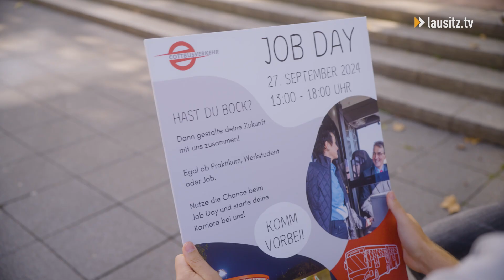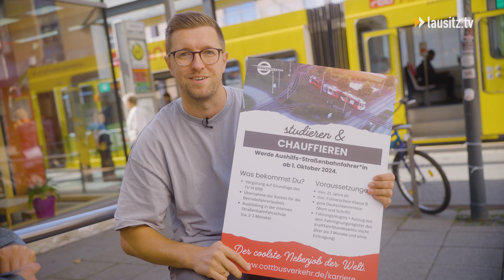Der Job Day bei Cottbusverkehr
Der „Job Day“ der Cottbusverkehr GmbH findet am 27. September 2024 von 13:00 bis 18:00 Uhr im Kundenzentrum an der Stadtpromenade 5 statt. Gemeinsam mit Partnern wie LWG Lausitzer Wasser GmbH & Co. KG und der Cottbuser Wirtschaftsförderung EGC habt ihr die Chance, potenzielle Arbeitgeber kennenzulernen und Informationen für eure berufliche Zukunft zu sammeln. Es werden Festanstellungen, Werkstudenten- und Praktikumsplätze angeboten – unabhängig von jedem Alter. __________________________________________________________________________